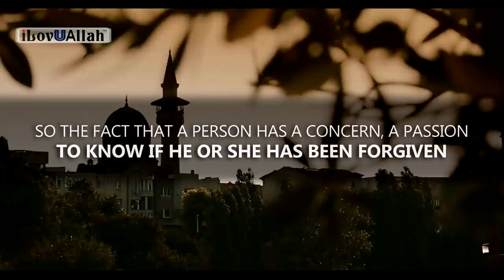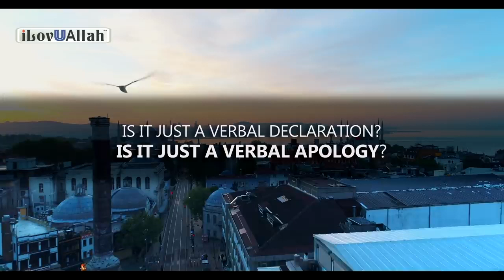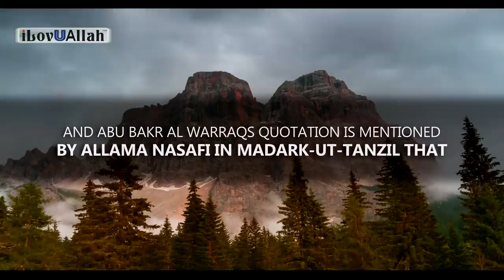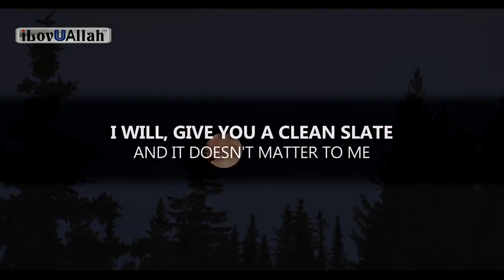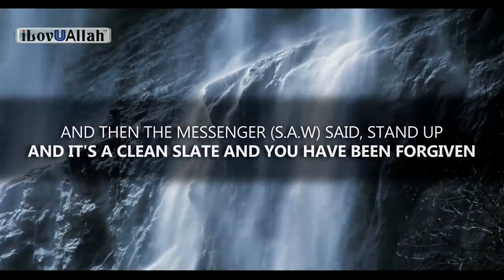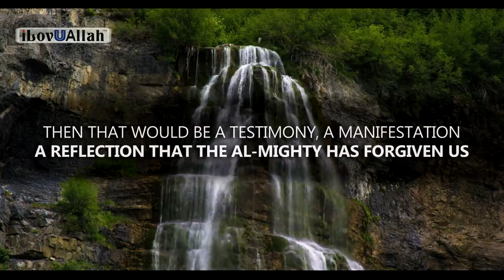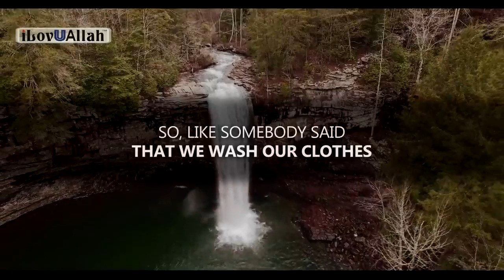Sins From ALLAH That You Are Forgiven